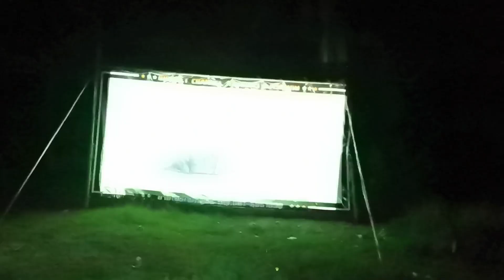Epson EB-905 ขายโปรเจคเตอร์ รีวิวโปรเจคเตอร์ ขายโปรเจคเตอร์มือ2 Epson Projector EB-905 3000 ลูเมนส์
ขาย Epson EB-905 ขายโปรเจคเตอร์ รีวิวโปรเจคเตอร์ ขายโปรเจคเตอร์มือ2 Epson Projector EB-905 ความสว่าง 3000 ลูเมนส์ Contrast 2000:1 ความละเอียด 1024x768 (XGA) มีช่องต่อ HDMI/USB ขาย 8500 บาท สนใจโทร